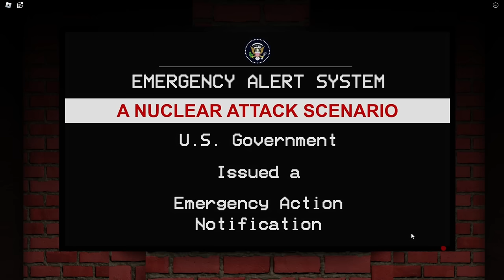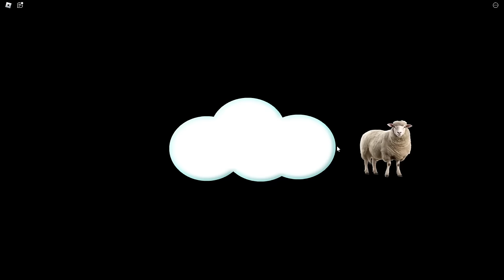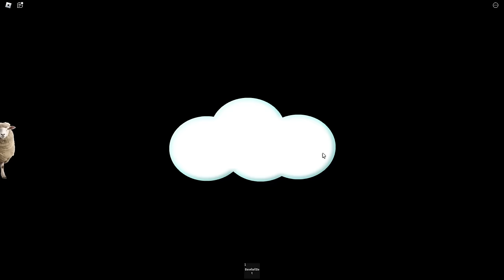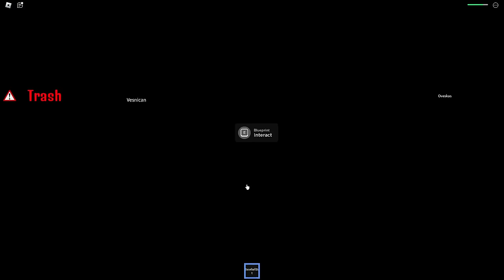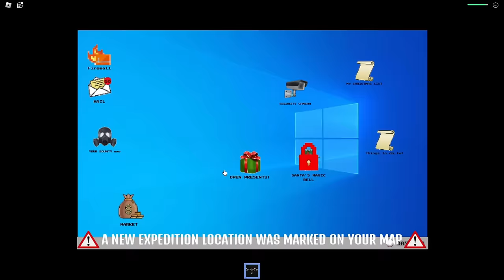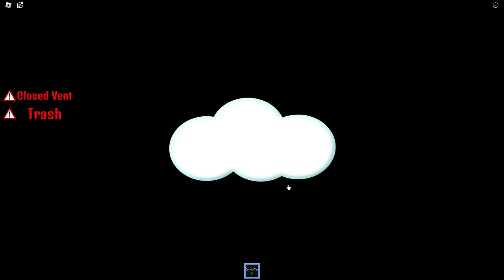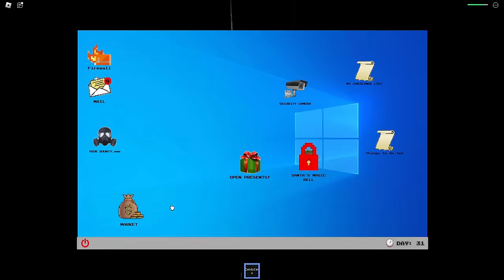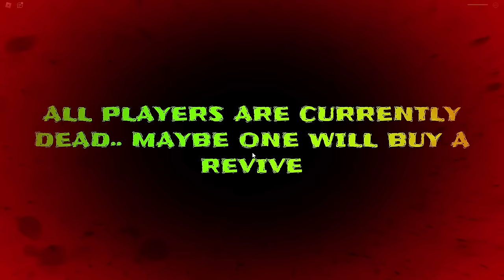Přežiju 3,897,690 ATOMOVÝCH BOMB v Robloxu?!